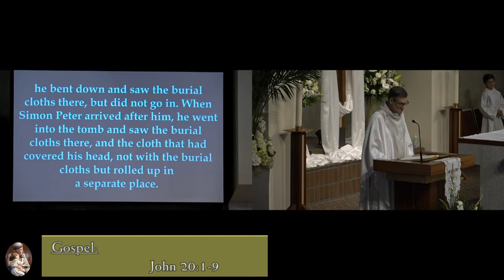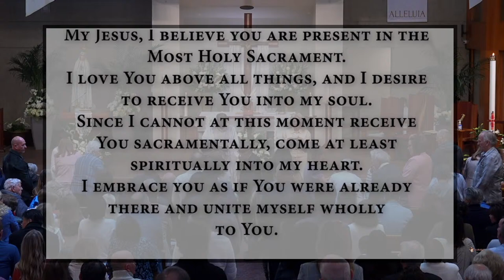Easter Sunday of the Resurrection of the Lord - March 31st, 2024 - 10:00am Mass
San Antonio de Padua Catholic Church - Anaheim Hills, CA